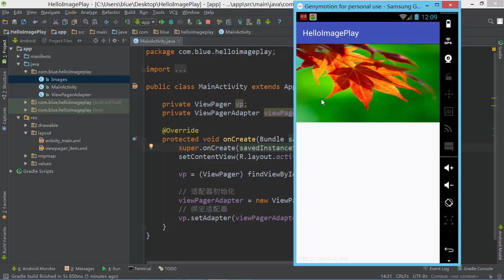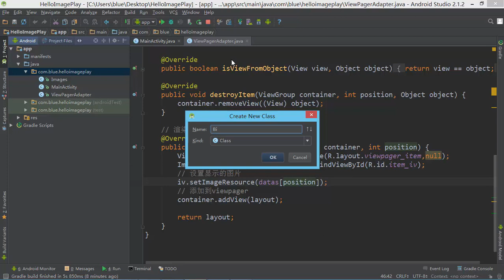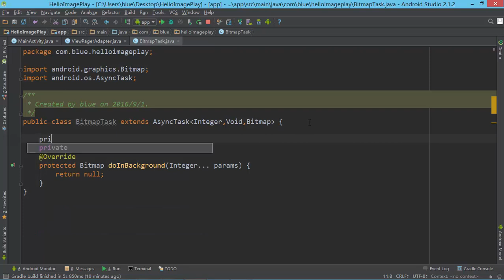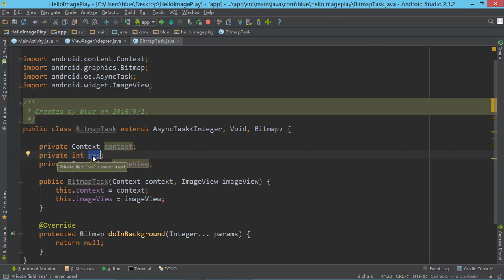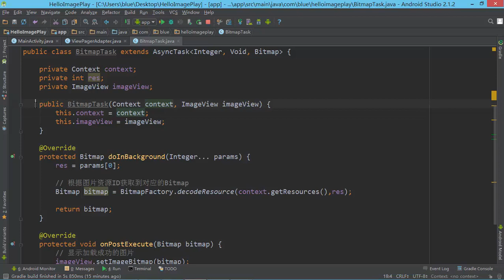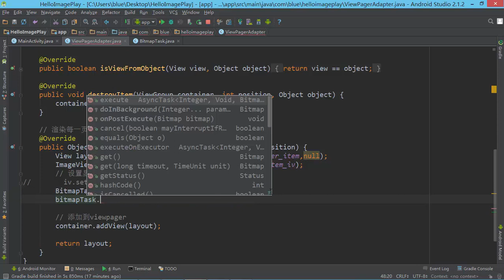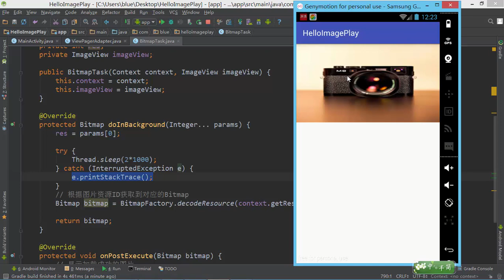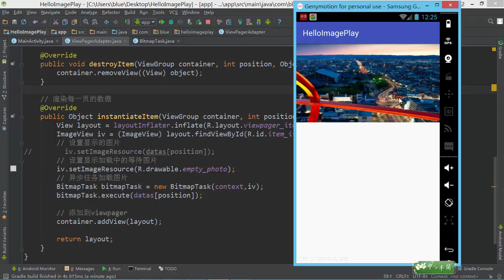Android多线程和异步任务13 设计自己的图片轮播器（2）